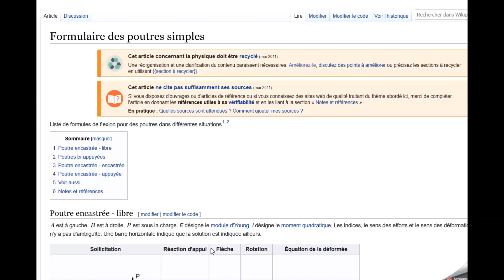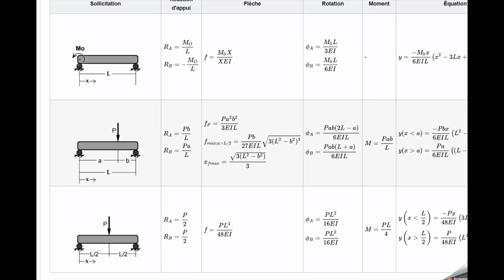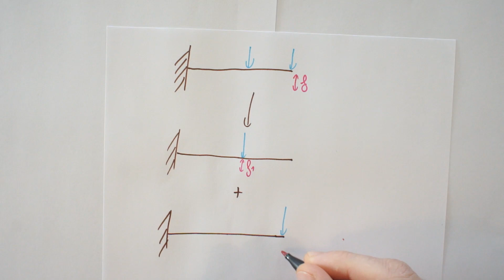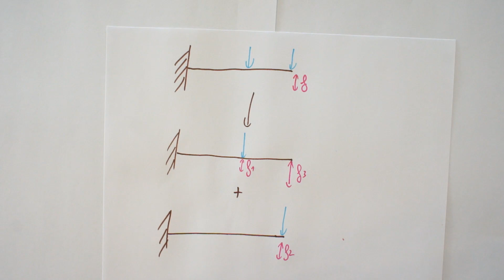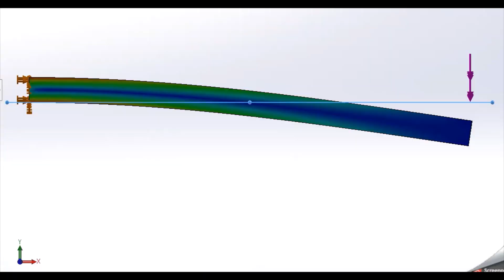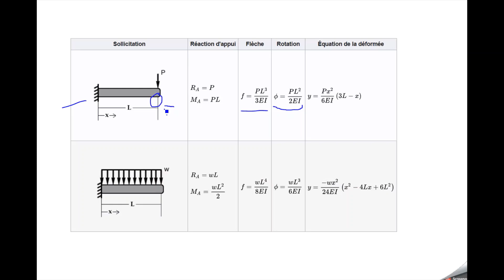Résistance des matériaux : utiliser le théorème de la superposition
Exemple d'utilisation de formulaires et du théorème de superposition pour un cas de flexion.